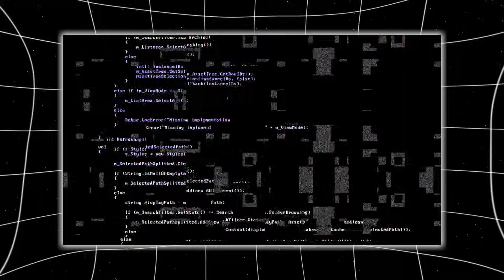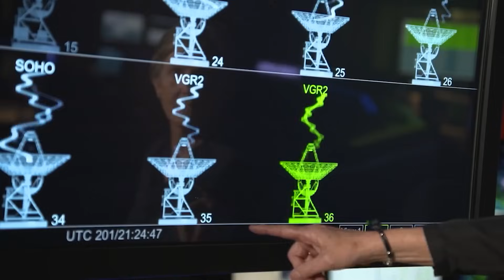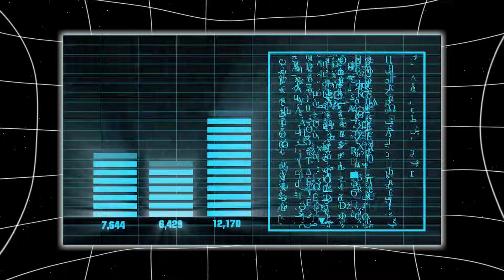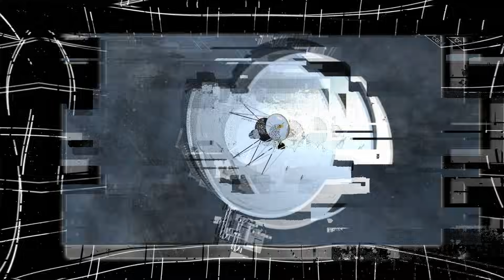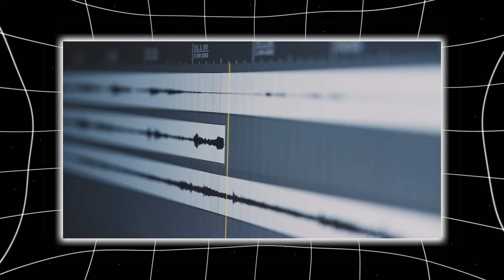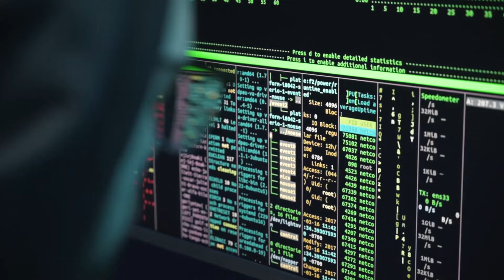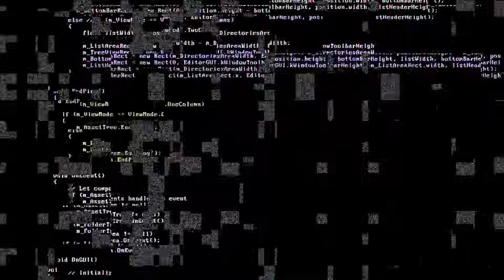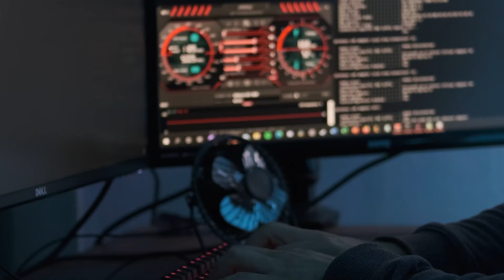Voyager 1 Attempted to Intercept 3I/ATLAS — Then This Happened…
What you’re about to hear is no ordinary space update. Something just happened far beyond the reach of any Earthbound telescope—an event so unexpected that it’s forcing NASA scientists to question everything they thought they knew about interstellar encounters. A spacecraft launched nearly half a century ago, Voyager 1, has just been linked to an extraordinary attempt: an interception of an object not only alien to our solar system… but possibly alien in a much deeper sense. This object is none other than 3I/ATLAS, the third confirmed interstellar visitor—and what happened when Voyager 1 attempted to align with it is something that’s now echoing through mission control centers, classified reports, and even ancient history.
Something changed when these two trajectories nearly touched, and now, the world is left wondering…
 Did Voyager 1 really make contact with something not from our world? Or did something else—something no one expected—respond first?